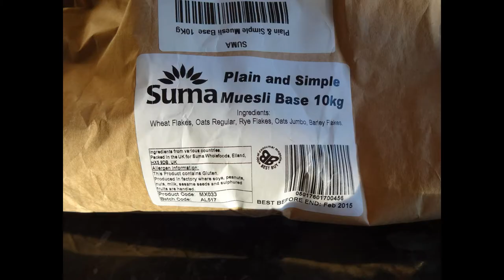What to eat for Breakfast no milk Vegan Breakfast Muesli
Hello breakfast:)
Bowl are from zuperzozial Cereal.- Salad Bowl Big Bowl 100% ORGANIC Dish

Why vegan?!
Because I care about my Health,I care about animals and I care about the future of this Planet.

I love NATURE and it is my big inspiration for most all my designs.
I LOVE to paint on my natural toes/finger nails flowers, birds,lace details, jewelry nails,wedding nail art design,classic manicure,Summer nail art design as ,Spring nail art design as flowers, ladybugs,butterflies... Winter time design as snowflakes,snowman,Christmas tree,Christmas decorations and many more.
You will find designs for any occasions as Christmas,New Year,Valentines day,Easter,Birthday,Anniversary,Halloween any occasion you may have in your life.
I also like Japanese Nail Art Style kawaii,are very feminine and cute.
I like to find solutions to take care of my nails as natural as possible,so you will find on my channel oil treatments,natural treatments for weak nails,brittle nails,dry nails,peeling nails, dry cuticles,how to take care of your nails,how to do your manicure,how to do your pedicure.
I have on my channel a section of nail art design where most of them have live tutorial with step by step and tips and tricks.
I have also a toes art  design section.Please have a look and find one that suit you!

I love to cook and try new vegan recipes.The time spent on cooking should be fun and simple,that's why I like to keep my recipes simple and with just a few ingredients.
I'm on a vegan lifestyle for more then 4 years and I feel AMAZING,inside out,outside,my mind it's more clear and I feel more awake to the real life.

I love to create things with my on hands,I love to do DIY projects and recycle projects as long as I can do it why not:)
In my vocabulary the words “I can't” doesn't exist,I like to try and see how it goes,I may succeed or I may fail,if I fail I like to try again:) but most of the time I succeed:)